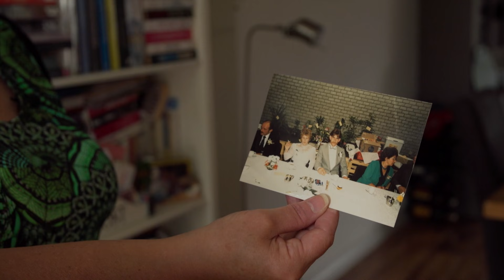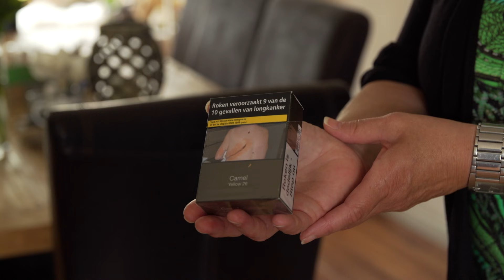De sigaret: een fout vriendje! | Scherptediepte #22 | RD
Even een sigaret roken tegen de stress. Met het zomerse weer worden er meer sigaretten aangestoken. Ondertussen werkt Nederland hard aan een rookvrije generatie in 2040. In Scherptediepte gaat Francina langs bij  Rianne die heeft veertig jaar gerookt en is nu gestopt. Hoe is het haar gelukt?

Welkom op het kanaal van het Reformatorisch Dagblad! Het Reformatorisch Dagblad is een landelijke, christelijke krant, opgericht in 1971. Het dagblad onderscheidt zich van andere dagbladen door uitgebreid aandacht te besteden aan christelijk en kerkelijk nieuws. Ook is er relatief veel aandacht voor plaatselijk nieuws. En zo ook op dit YouTube kanaal.

Op ons YouTube kanaal brengen wij persoonlijke verhalen én achtergrondverhalen bij het nieuws. Maar niet alleen dat want je vindt hier ook series als Scherptediepte, politieke items, human interest stories en muziek. Dat doen we allemaal vanuit ons christelijk perspectief.

Heb je zelf nog goede ideeën over onderwerpen die wij kunnen behandelen? Wij zien het graag voorbij komen in de comments!